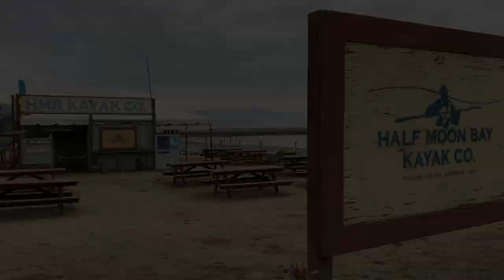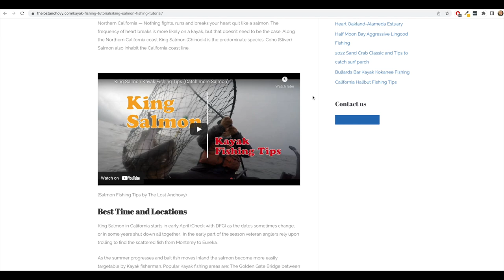Discard THESE Crabbing misconceptions to catch more crabs | From Zero to Limits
Welcome this week episode of TLA. On this episode I cover some general misconceptions that fisherman have when it comes to crabbing. Learn to discard these three misconceptions to improve your ability to catch more crabs from a kayak or a boat.

NRS Chinook PFD
NRS Farmer Johhs Wetsuit
Standard Horizon HX890
Purina Friskies Pate Wet Cat Food Variety Pack

Category